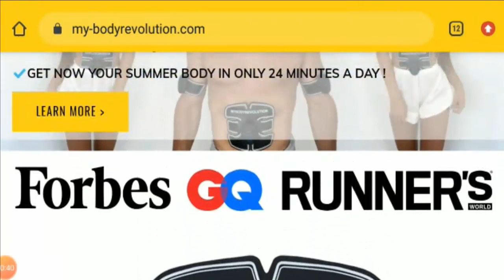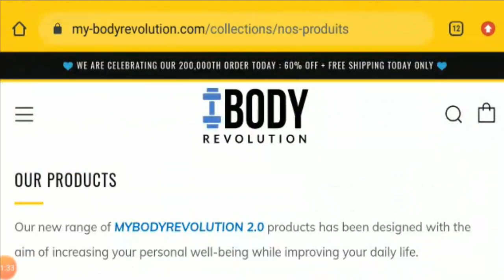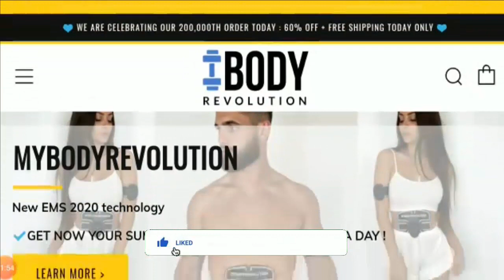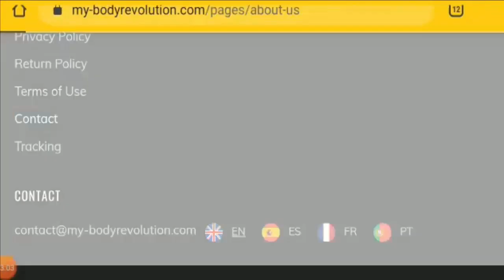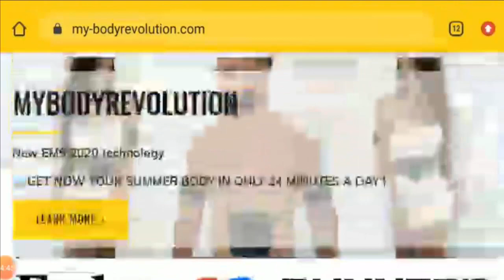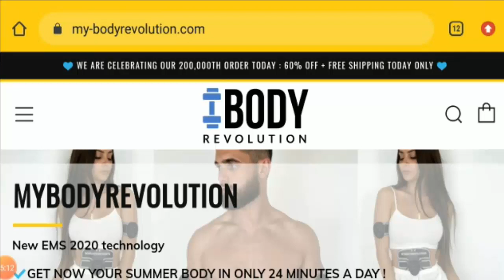My Body Revolution Reviews (Oct 2020) ! Is bodyrevolution.com scam or legit?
My Body Revolution Reviews (Oct 2020) ! Is bodyrevolution.com scam or legit store with cheap products?

About My Body Revolution Reviews-

Today, I am going to explain - Is My Body Revolution Reviews Legit or a Scam. Friends, this is not our website. If you have never ordered anything from this website, this unbiased review will help you in deciding the answer to this question -  Should I buy from it or not? If you have experienced any fraud over this website then watch this video till the end, I will share the way to get your money back.

Refund Link-

ScamAdviserReports